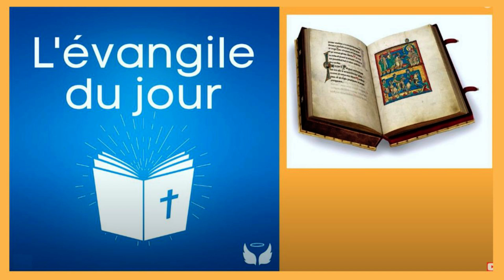10 juin - Evangile de Jésus Christ au 10 juin !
10 juin -  Evangile de Jésus Christ au 10 juin  !